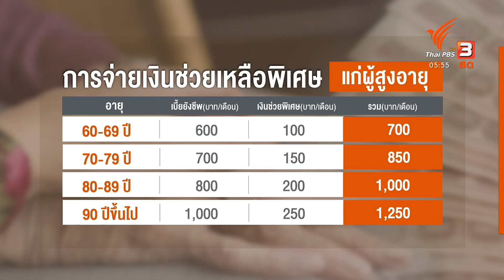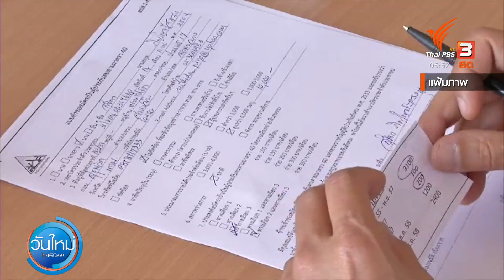เคาะเงินพิเศษผู้สูงอายุ 6 เดือน (27 เม.ย. 65)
6 เดือนนับจากนี้ ผู้สูงอายุกว่า 10 ล้านคนจะได้รับเบี้ยยังชีพเพิ่มขึ้นจากเดิม 100-250 บาทต่อเดือน หลังครม.มีมติเห็นชอบเมื่อวานนี้ เพื่อบรรเทาผลกระทบทางเศรษฐกิจ